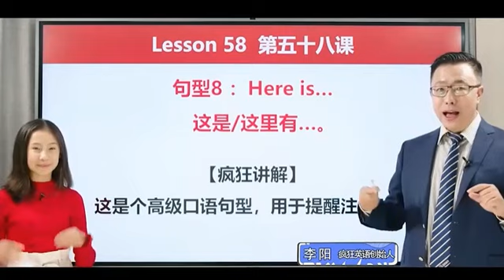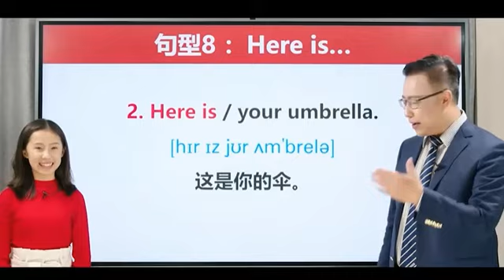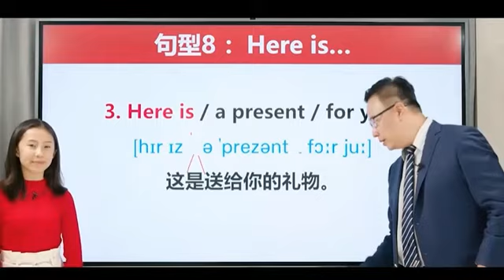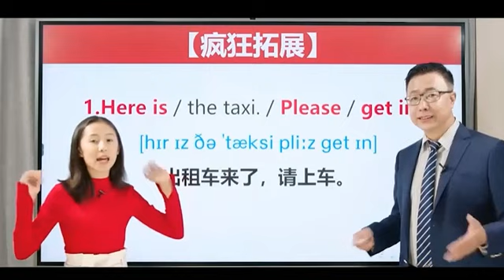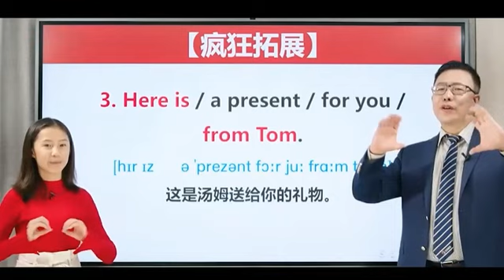第58课：句型8：Here is 这是这里有